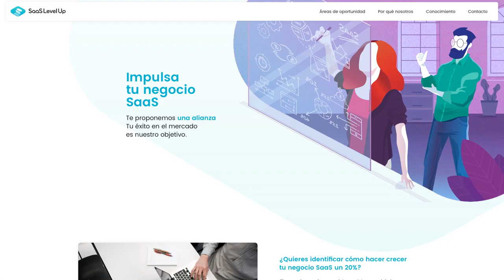UX & UI: Descubre cómo trabajamos en Plain Concepts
El mundo del Diseño de Interfaz y de la Experiencia de usuario evoluciona a gran velocidad. En Plain Concepts nos adaptamos cada vez más al usuario y le ponemos en el centro de todos los procesos.

Descubre como nuestro equipo de especialistas en UX & UI abordan los diferentes proyectos de nuestros clientes.